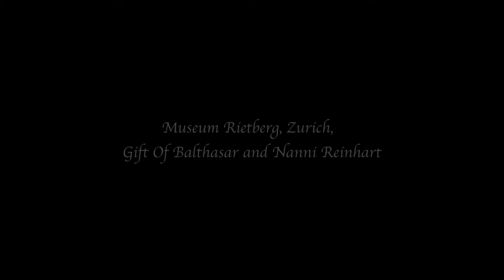A Folio based on Firdausi's Shahnama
This is a strikingly appealing folio based on the epic 'Shahnama' by great Central Asian poet Firdausi.
Though the subject of this painting is based on a Persian work, the treament is Indian.
At display in Museum Rietberg, Zurich, this marvelous work was created in 15th century.